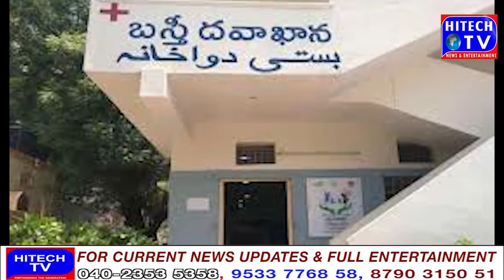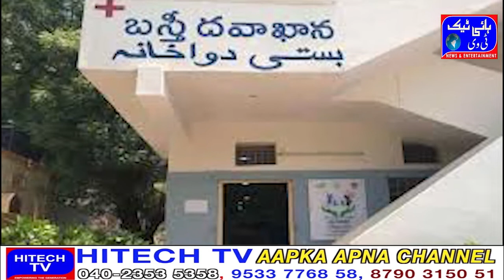Initiatives to provide Telemedicine to Basti Dawakhana and Public Health Centres